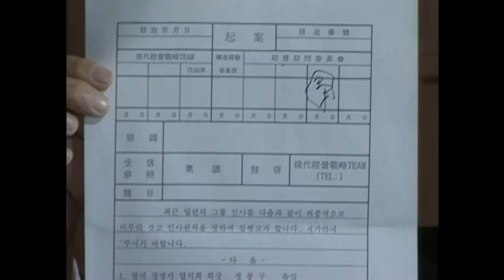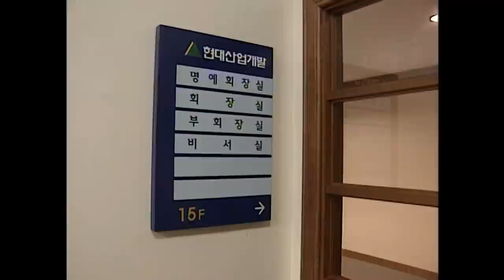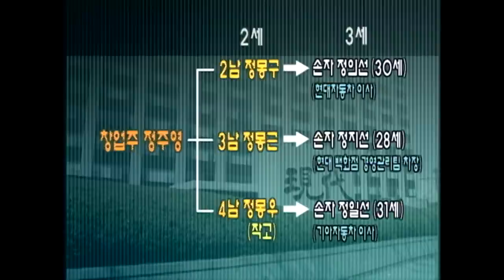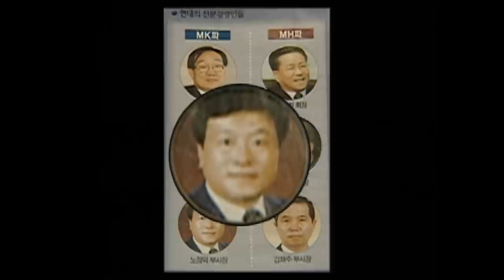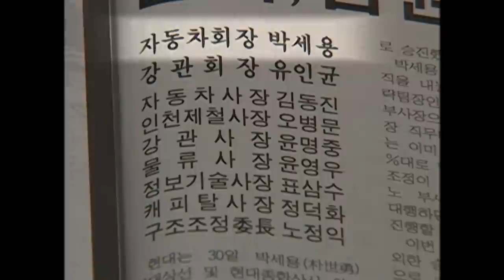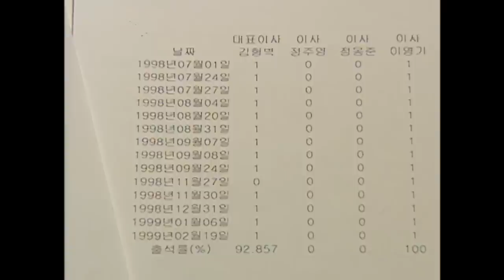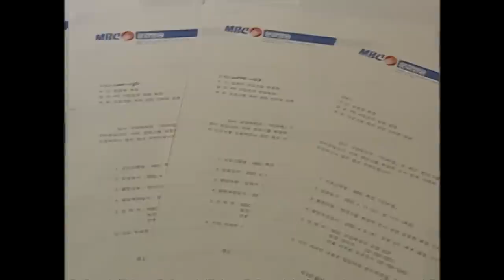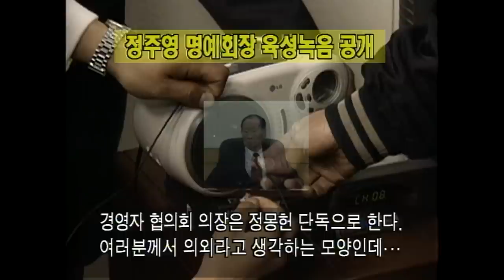[Full] 재벌 현대, 정주영家의 이력서_MBC 2000년 4월 11일 방송